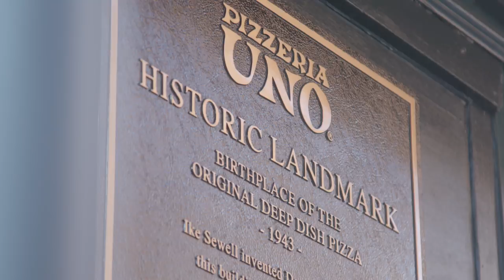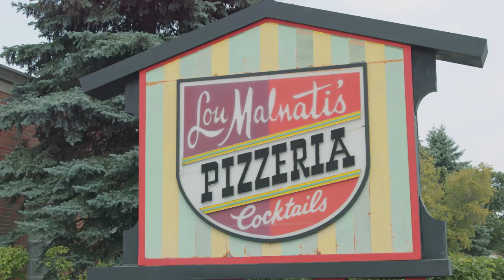Piece of the Pie 2 of 4: Competitors Arrive on the Scene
Chicago's Best Presents: Piece of the Pie... the scandalous history of deep dish pizza. Part 2 brings you the inception of two great pizzerias with side of old-fashion back stabbing!